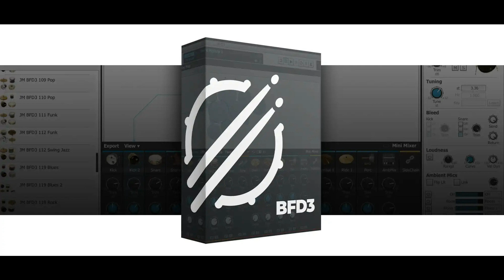BFD 3 updated to v3.4.5 - Apple Silicon Support (VST/AU) and more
BFD Drums has updated BFD to v3.4.5. This builds adds native support for Apple computers with M1 Apple Silicon (VST/AU) and VCA Comp presets to help you achieve your desired sound. Additionally, a new state indicator in the preset name bar keeps you informed of the history of changes you've made:

Additions:
Native support for Apple computers with M1 Apple Silicon (VST/AU).
The VCA Comp now includes some presets.
There is now a dirty state indicator included in the preset name bar.
Bug fixes:
Crash when deleting favourites lists.
Fixed hihat pedal and splash processing.
Crash on startup when some preference entries are very long.
Minor tool-tip fix to groove editor tools.
Known issues & Limitations:
Native support for M1 Apple Silicon in Pro Tools (AAX) is not yet implemented (still requires Rosetta).
VST2 plugin will not be found by Cubase when Cubase is run in Apple Silicon mode. Cubase 12 requires Rosetta currently also, given that in M1 Native mode Steinberg have chosen to not support VST2.
AAX and VST3 support are on the roadmap.